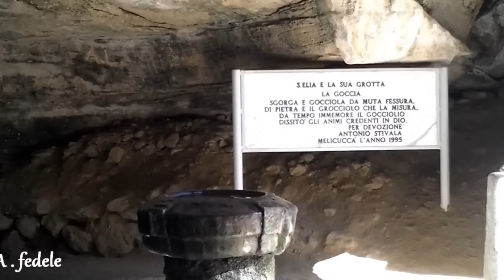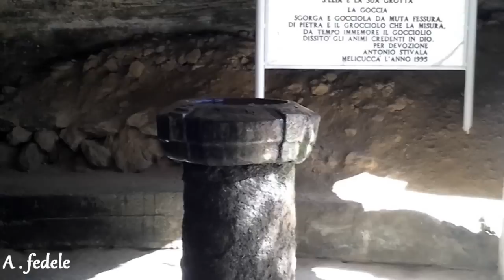Melicuccà - lu me paisi.